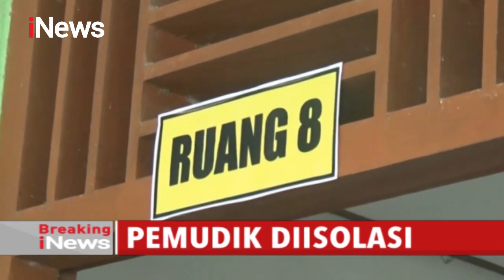176 Pemudik dari Zona Merah di Bojonegoro Diisolasi - Breaking iNews 23/04